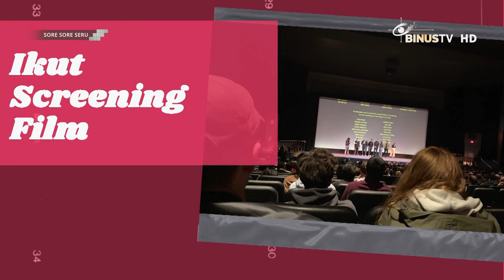Naela & Nathan Seru Ngobrolin 5 Cara Mengapresiasi Film! | SORE SORE SERU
Naela dan Nathan seru ngobrolin 5 cara mengapresiasi nonton film!
Yuk nonton SoreSoreSeru!
SORE SORE SERU ngebahas komunitas, entrepreneur, public figure, YouTuber, selebgram sama hot issue yang lagi ngetren lho! Kemasan program ini juga santai, fresh dan pastinya seru banget deh!
Jangan lupa nonton SORE SORE SERU setiap Senin pk. 15:00 WIB ya!